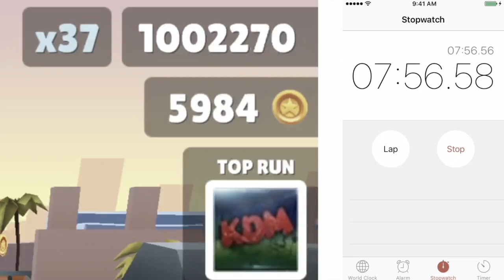Banana Man Versus Pie!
Recently I took a big fat L in a challenge versus fellow Youtuber Marco Masri! For losing, I must take a banana cream pie to the face while wearing a banana suit!